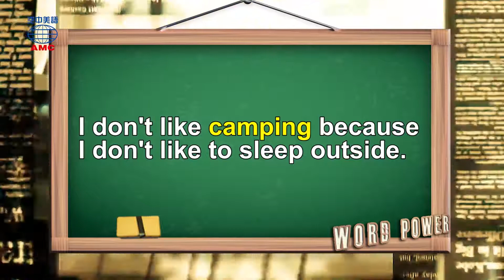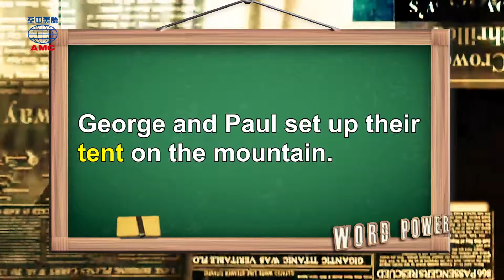2019年03月號Unit5-1【打卡控必去──全臺豪華露營地精選】-Word Power